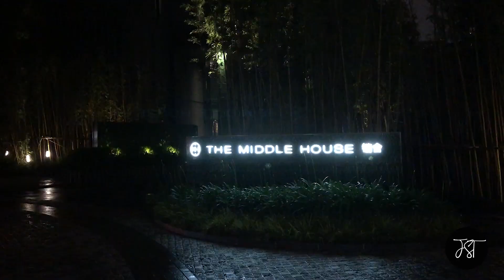Inside The Glitzy Haven Of Middle House Shanghai | Swanky Hotels | Jetset Times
Located in the glitzy commercial district near West Nanjing Road, the overall mood of Middle House is dark and sexy.